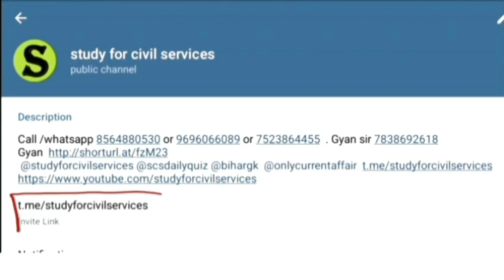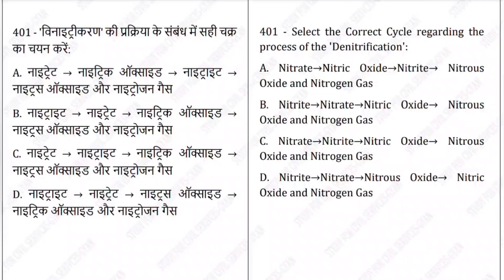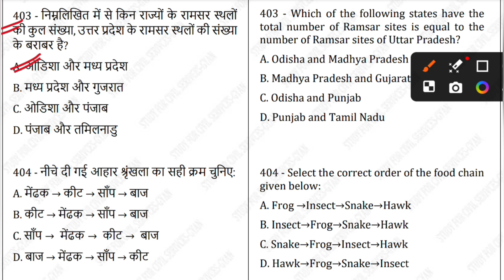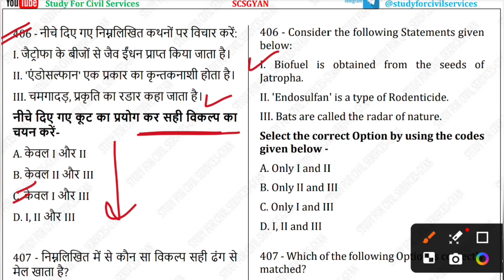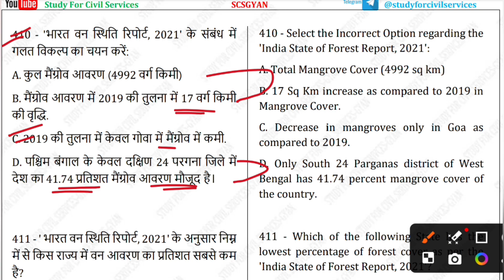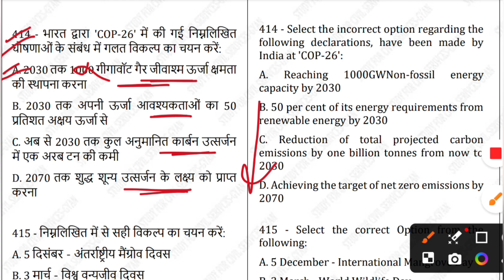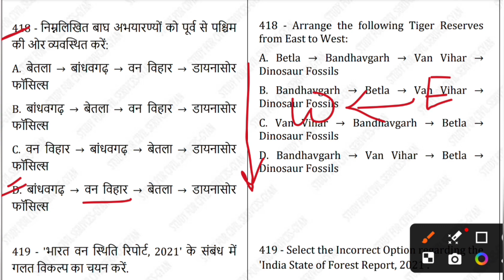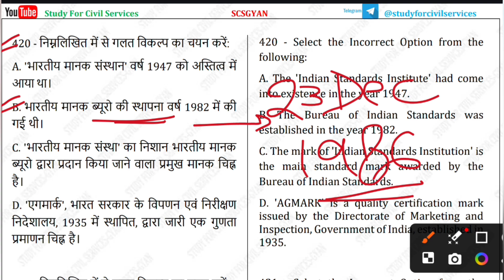RO aro 2023 re-exam and UPPCS 2024 most important question paper | Environment Test series set- 21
ENVIRONMENT   subject or section for Ro aro re-exam and uppcs 2024 mcqs  paper questions and answers detailed analysis by study for civil services

0:00 intro
0:20 ro aro previous year questions
0:30 ro aro previous year question paper
0:40 ro/aro previous year papers
1:00 ro aro ka previous year paper in hindi
1:10  last 10 years question papers  preliminary question paper pdf
1:20 ro aro prelims previous year paper
1:30 ro aro previous year question paper analysis
1:40 ro/aro previous year paper in hindi
1:50 ro aro previous year question book